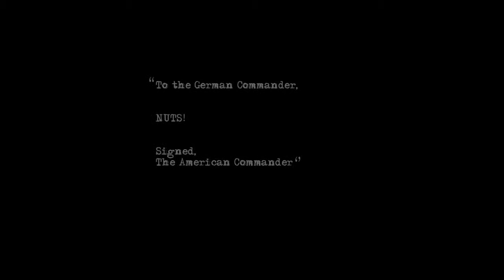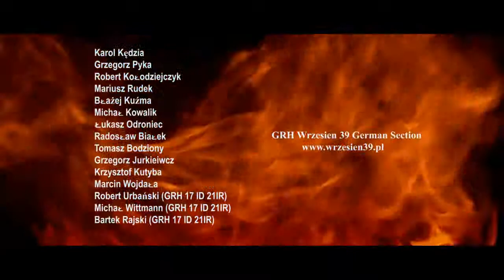Sabaton-Screaming Eagles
Sabaton es una banda de power metal de Suecia, formada en 1999. Practicamente la mayoria de sus temas se inspiran en la 1ª y 2ª  guerra
mundial.